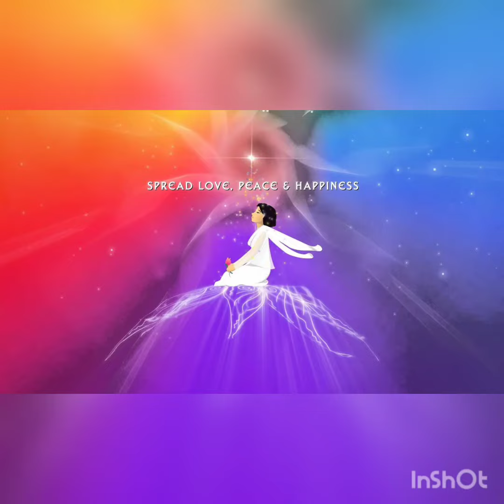MURLI POINT - यह हीरे जैसा जन्म है फिर गोल्डन एज में आते हो 05-08-2020